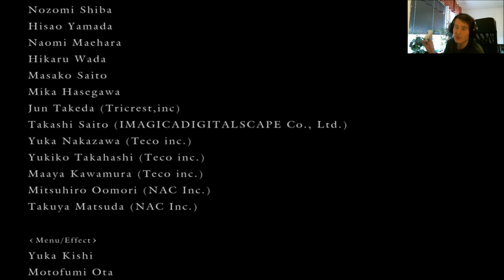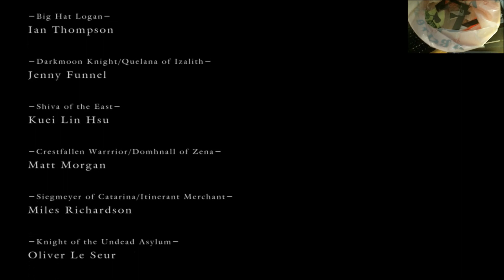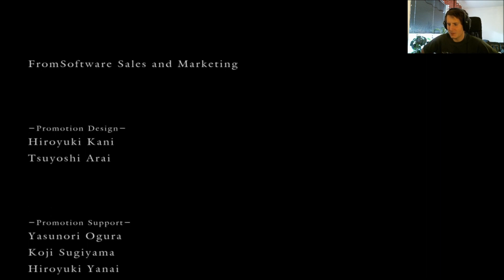Dark Souls - Episode 34 Final: Gwyn's defeat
The last episode is finally here. I hope you have enjoyed the game as much as me.

The game takes place in the kingdom of Lordran, where the player's character is a human who has been cursed and has chosen to make a pilgrimage. The plot of Dark Souls is mainly told through descriptions of in-game items and NPCs, with players having to piece together the lore through careful exploration of the world. The difficulty level of the game cannot be adjusted and death in the game has strict penalties which reinforces the requirement for careful decision making by the player. The world is filled with weapons, armor, and items to assist the player as they progress. The game has online features where players can summon each other for help in defeating foes, or invading another player's world with the objective of killing the player.